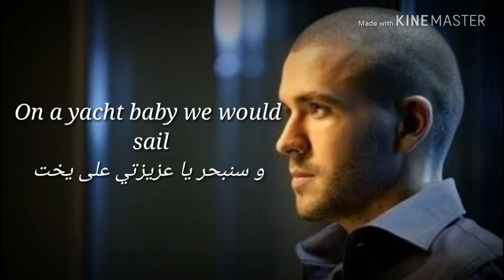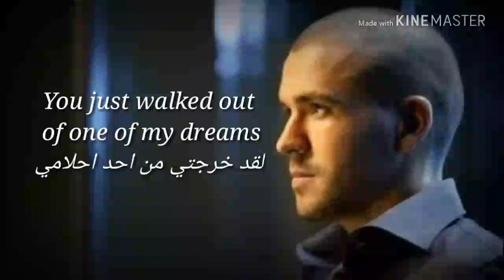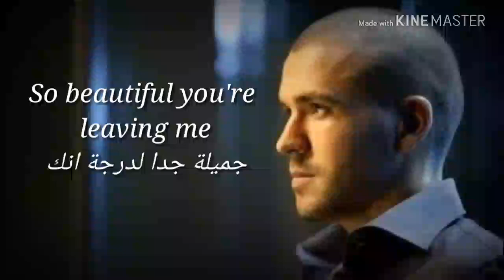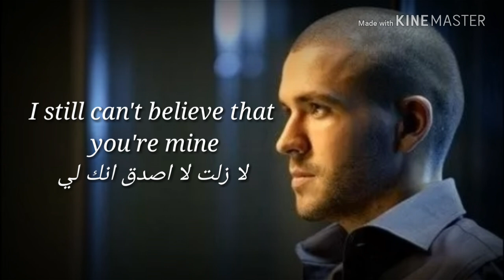Breathless - Shayne Ward مترجمة للعربية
أغنية(   Breathless - Shayne Ward ) مترجمة للعربية ارجو دعمنا بالاشتراك فى القناة أو مشاركة الأغانى دعماً لنا للاستمرار فى ترجمة ونشر الأغانى الأجنبية مترجمه للعربيه ،اكتب اغنيتك المفضله فى تعليق وسنترجمها لك .